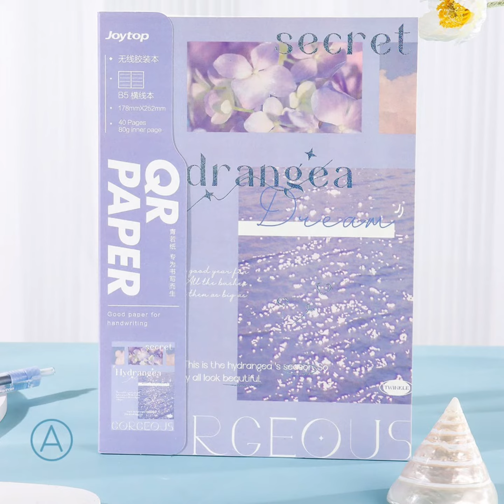Gorgeous Blossom Ruled Notebook B5 - Buku Tulis B5 - Buku Catatan B5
Warna biru muda-ungu dan beragam foto indah bunga dan langit Gorgeous Blossom menghadirkan pemandangan yang refreshing di mata, menghilangkan penat saat menulis.
Seri buku catatan bergaris ini berisi kertas 80gsm berukuran B5 yang lapang, cocok untuk keperluan sekolah, kuliah, maupun dunia kerja. Jilid perfect binding membuatnya dapat dibuka 180 derajat untuk aktivitas menulis yang lebih nyaman.

Tersedia dalam 4 varian sampul

Ukuran: 17.8 x 25.2 cm (B5)
Isi: 40 lembar (80 halaman) kertas putih bergaris (ruled) dengan spacing 0.8 cm.
Bahan: kertas 80 gsm
Perfect binding

Harga : 21.600

👉 Via Chat / DM, Comment